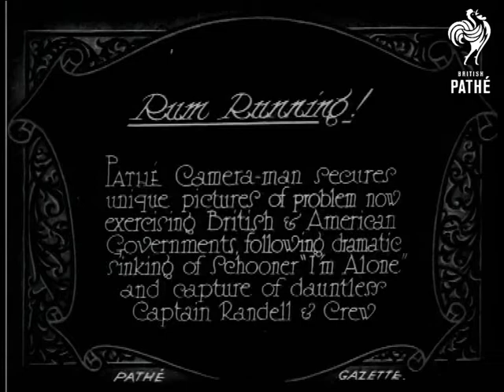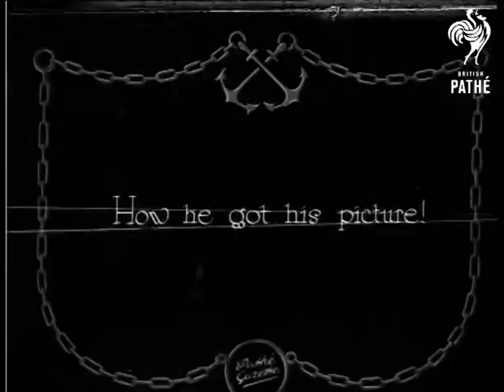Rum Running (1929)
Item title reads - Rum running! Pathe cameraman secures unique pictures of problem now exercising British and American Governments following dramatic sinking of Schooner "I'm Alone" and capture of dauntless Captain Randell and Crew.  Location unknown.

Intertitle - 'wharves in Havana stacked with liquor.'

M/S as the camera pans across the crates stacked up on the wharf.

Intertitle - 'Rum Row! Outside the 12 mile limit.'

M/S of two ships and some smaller boats sailing along together.  M/S of crates of rum on the deck of one ship, the camera pans across it.

Intertitle - 'how he got his picture!'

M/S of the cameraman lying on the deck of a boat and pointing his camera through a hole in the side.  M/S of crates being loaded into a smaller boat which sails off with its stock.  M/S of sailors onboard another ship carrying guns, they follow the small vessel.  M/S of the smugglers throwing crates overboard into the sea.  M/S of sailor in silhouette watching out with his gun.
 FILM ID:784.12